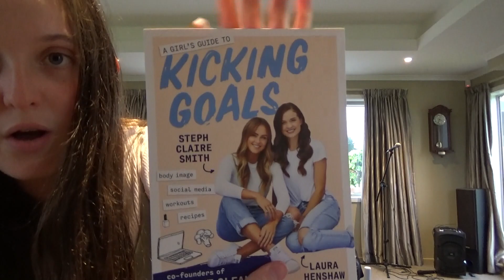Christmas Day | Rebecca’s Story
Merry Christmas to everyone! Have a blessed day x